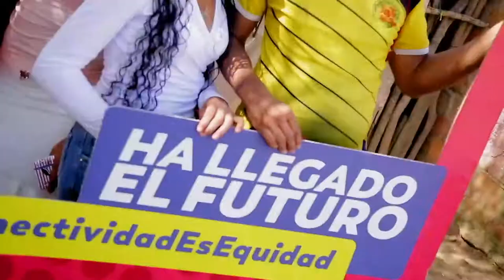La OCDE respaldó el trabajo que ha venido realizando el Ministerio TIC. MásTICMejorPaísTV C21 N6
La OCDE respaldó el trabajo que ha venido realizando el Gobierno Nacional de llevar conectividad a las zonas más apartadas del país.